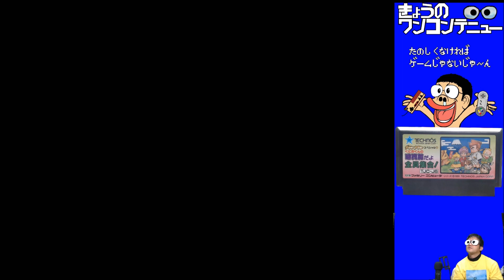きょうのワンコンテニュー『ダウンタウンスペシャル・くにおくんの時代劇だよ全員集合！』【DAY 500】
今回お送りするのは「ダウンタウンスペシャル・くにおくんの時代劇だよ全員集合！」です！